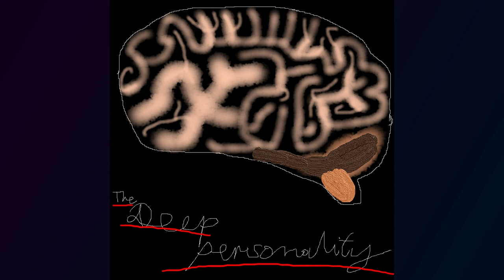008 Hi Again 2